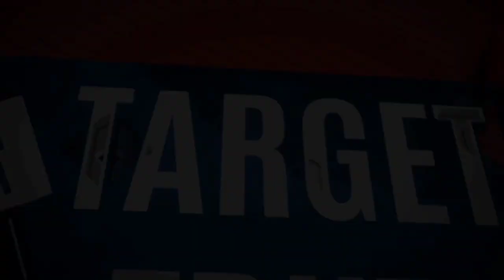ತುಮಕೂರಿನಲ್ಲಿ ಸಿಕ್ಕಾಪಟ್ಟೆ ಡಿಮ್ಯಾಂಡ್ ಆಗಿರುವ ECO FRIENDLY ಗಣೇಶ, target truth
ತುಮಕೂರಿನಲ್ಲಿ ಸಿಕ್ಕಾಪಟ್ಟೆ ಡಿಮ್ಯಾಂಡ್ ಆಗಿರುವ ECO FRIENDLY ಗಣೇಶ